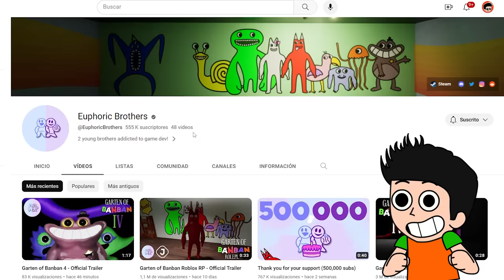TRAILER OFICIAL DE GARTEN OF BANBAN 4 😱 | DESCUBRIMOS TODOS LOS SECRETOS 💀😨 | JONDRES GC